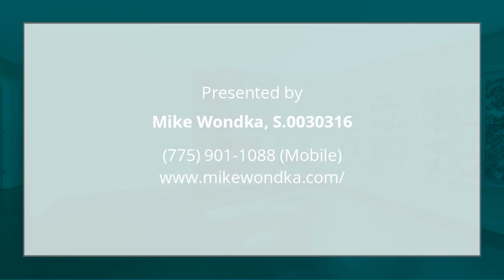309 Seminole Way Zephyr Cove, NV 89448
Mike Wondka - Zephyr Cove
6 beds 4.0 baths